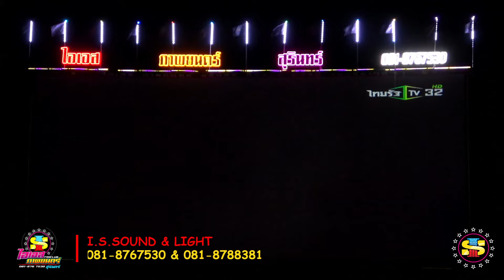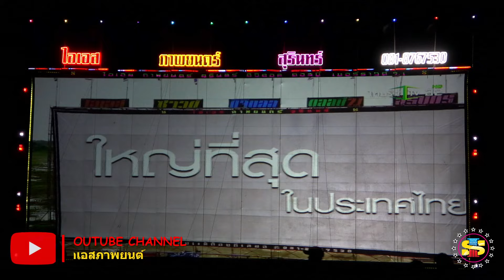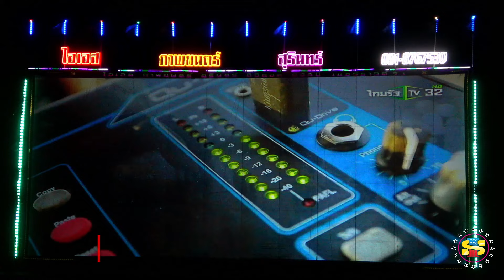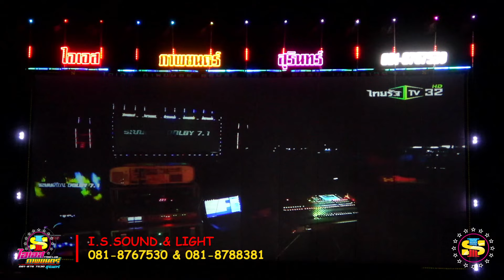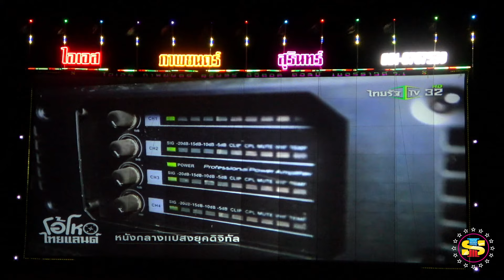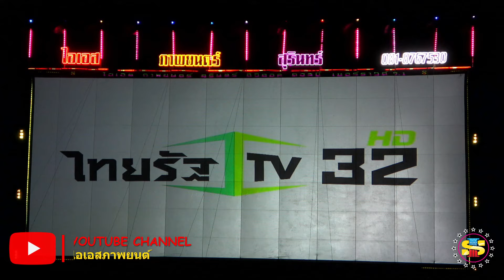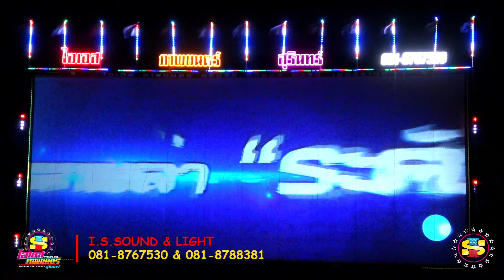หนัง ไอเอส ฉายตัวอย่าง จอ24ม